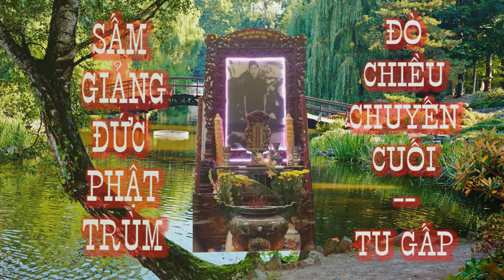Tu gấp , đò chiều🙏 SẤM GIẢNG ĐỨC PHẬT TRÙM ❤️ TU GẤP 🌺 Dưới bóng cội tùng ⚡ Đò chiều chuyến cuối. !🙏